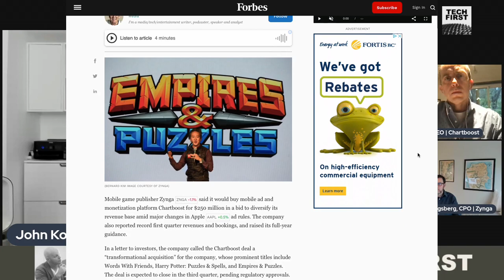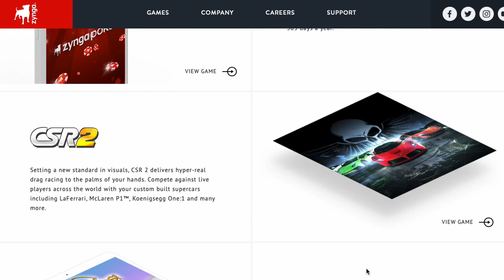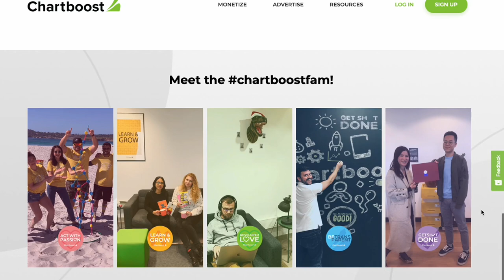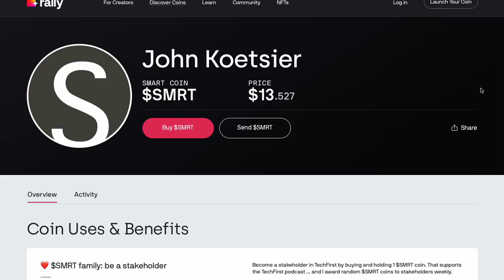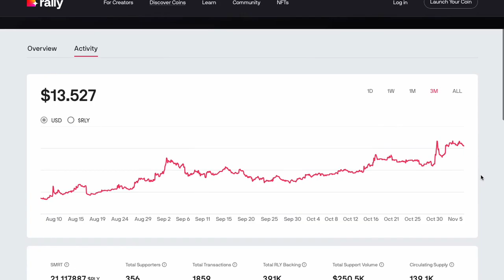Why gaming powerhouse Zynga bought Chartboost ... before getting bought by Take-Two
Five days ago, gaming giant Take-Two bought Zynga for $13 billion. But before that, Zynga bought Chartboost for $250 million.

Why is a gaming company buying an ad network?
And what does this say about the future of games and media?

In this episode of TechFirst, we chat with Zynga Chief Product Officer Scott Koenigsberg and Chartboost CEO Rich Izzo.

Questions we discuss:
Zynga bought an ad network for $250M. A decade ago that would have sounded insane. Why?
We know Zynga for games. But you’re not the only combination of gaming and adtech. What’s driving this merger frenzy and consolidation?
How does having Chartboost make Zynga better? How does having Zynga make Chartboost better?
Are there downsides?
Competitive issues?
What’s evolving in tech and platforms that is changing the competitive landscape?
What kind of platform that you can build will be well-optimized for the future state?
Zynga has acquired other gaming studios as well. What’s the goal?
Mobile was a phase-shift in technology that privileged some platforms and networks and deprioritized others. What’s the next one … do you have metaverse bets, and what kind of timetable to you envision there?
How will this change your business?
Planning to still be acquisitive?